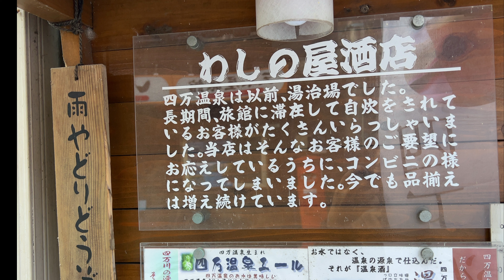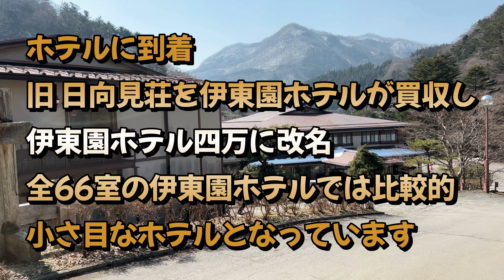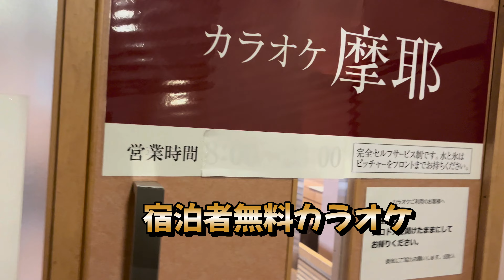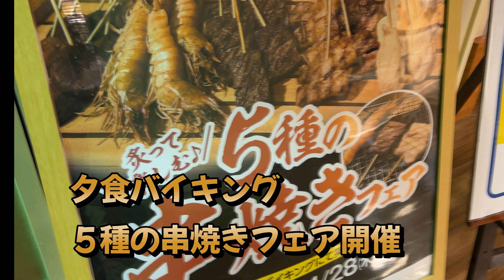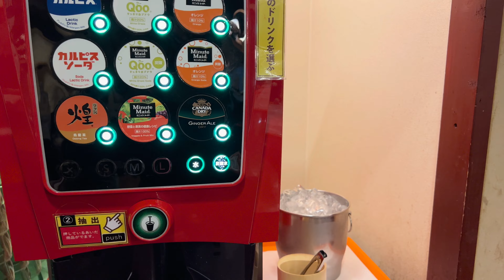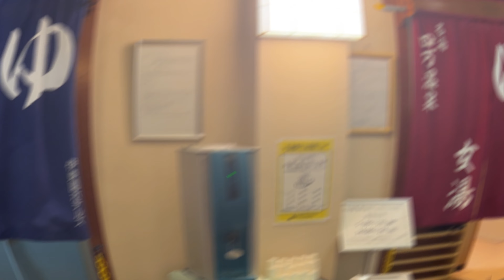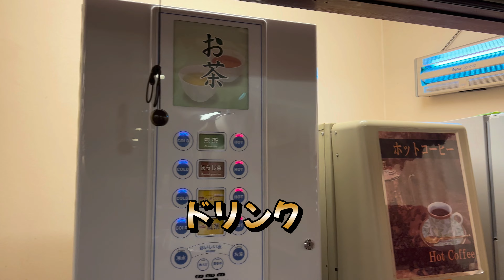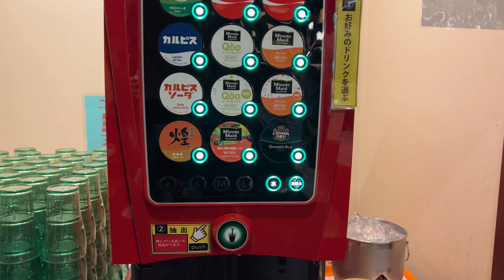伊東園ホテル四万に泊ってきた【1泊2食+酒飲み放題で6800円程度～】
群馬県吾妻郡中之条町四万にある伊東園ホテル四万に宿泊。周りは山に囲まれて静かな雰囲気と温泉を満喫できる。

伊東園ホテル四万 夕食バイキングレポート

伊東園ホテル四万 朝食バイキングレポート

群馬県吾妻郡中之条町四万４３５８−１